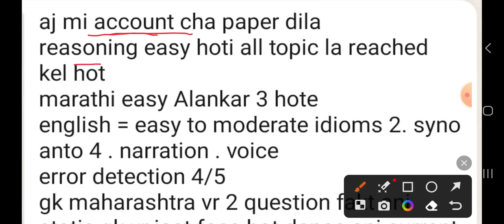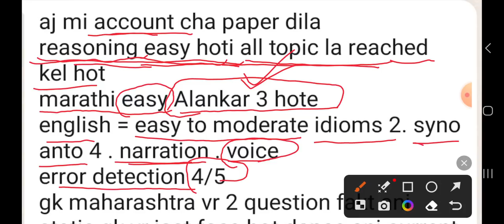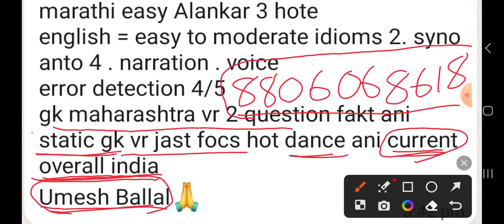Van Vibhag Paper Analysis Today | Lekhapal Paper Today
Van Vibhag Paper Analysis Today
Lekhapal Paper Today
Vitthal Joshi

Vitthal Joshi App Download करण्यासाठी पुढील लिंक ओपन करा

ऑनलाईन कोर्सेस
1) English Grammar Recorded Videos Course

maharashtra forest guard question paper maharashtra forest guard question papers pdf
maharashtra forest guard question paper 2019
maharashtra forest question paper maharashtra forest guard question
forest guard qualification maharashtra
forest guard training
maharashtra van vibhag question paper
van vibhag question paper maharashtra maharashtra vanrakshak question paper forest guard

vanrakshak old question paper
vanrakshak question paper book
vanrakshak question
vanrakshak question paper pdf 2021 vanrakshak bharti question paper pdf vanrakshak imp question
vanrakshak bharti question paper 2019 maharashtra vanrakshak question paper maharashtra vanrakshak question paper pdf vanrakshak bharti question paper maharashtra